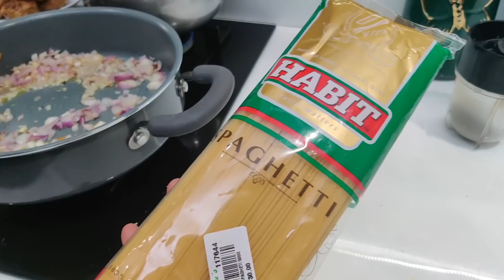Organizing our dusted shoe rack/First time GUAVA at home/Meatball spaghetti recipe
Morphy richards food processor
Mixed herbs
White pepper powder
Paprika powder
Wooden plate stand
dinner set
Piri piri masala
tall glass containers
Small glass containers
Butter pot
Storage basket
3 compartment box
Cotton vegetable box
PANKO bread crumbs
Mixed herbs
chalkboard sticker